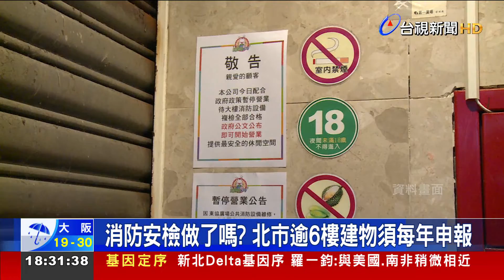消防安檢做了嗎？ 北市逾6樓建物須每年申報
最近不少台北民眾，可能接到消防局通知，住家大樓消防安全檢查沒申報，或是限期內不改善，將依消防法規處最高5萬元的罰鍰，而且還可繼續累罰，這份公文讓很多住戶措手不及，原來這是去年錢櫃大火後，北市府要求徹底執行，６樓以上建物的住戶，每年都要申報消防檢查，但其實不少老舊公寓根本沒有管委會，消防局就強調，落實法規是基於安全考量，希望住戶派出代表來協助完成申報，否則將依大樓區分所有權人，進行開罰。